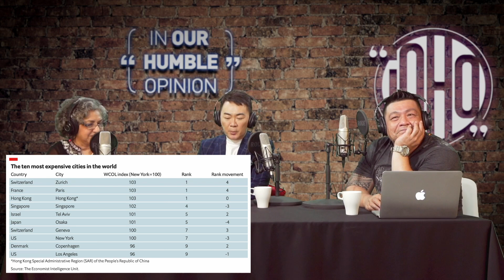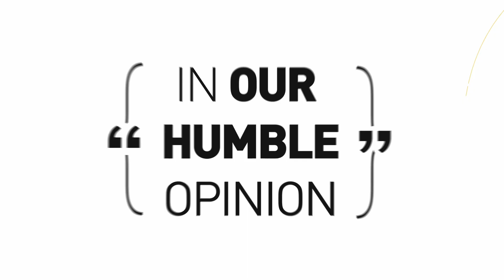Look beyond the headlines. Stop jumping to conclusions | In Our Humble Opinion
Another day. Another kotek molestor in Singapore. We lost a number 1 spot and hope in the form of vaccines. We also discuss a video a young girl made on idea theft.

Hosts:
Gilbert Cheah (@gilbertcheah)
Chris Henson (@hensonchris)
Daisy Irani

Producer:
Chris Basil

Visual mixing and editing:
Faith Ng